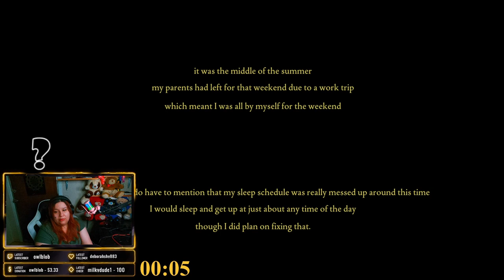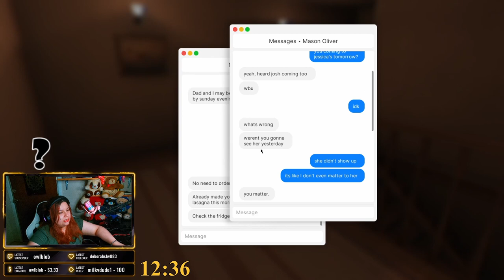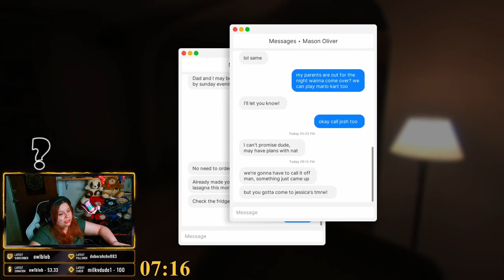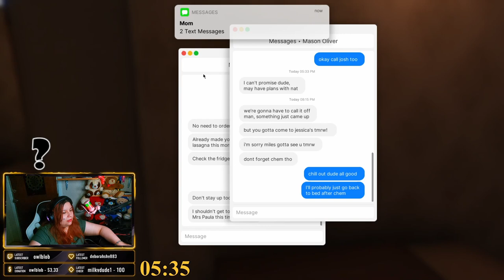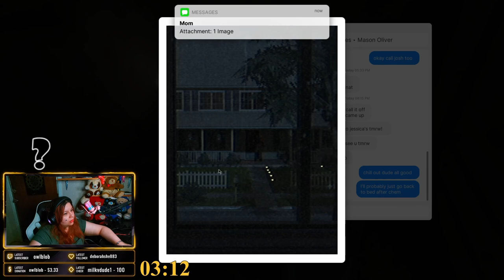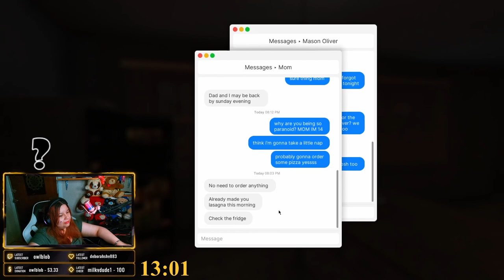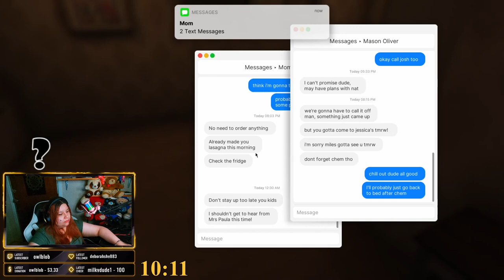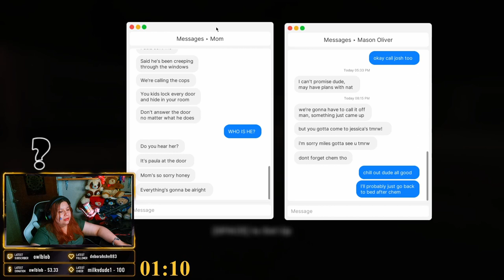Never staying home alone again! |Fears to fathom: Home alone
Idk if I am going to be okay with all these jumpscares!